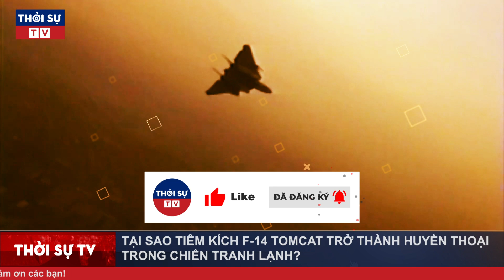Giải Mã Vũ Khí: Tại sao tiêm kích F-14 Tomcat trở thành huyền thoại trong Chiến tranh Lạnh?